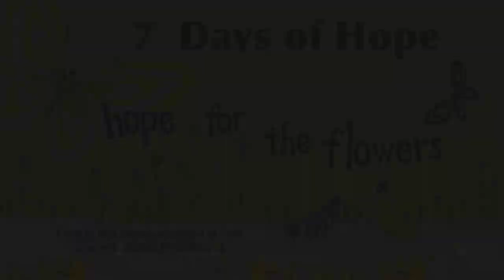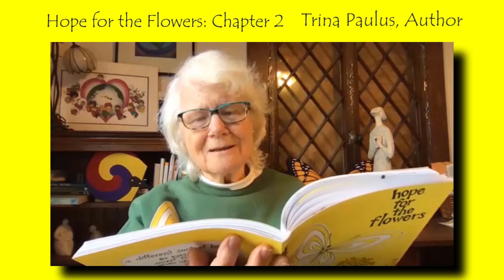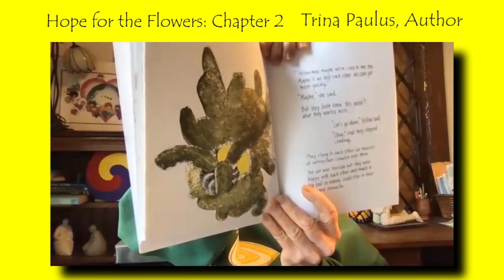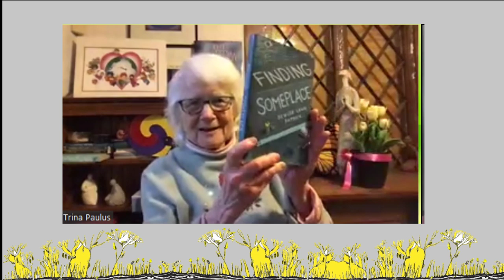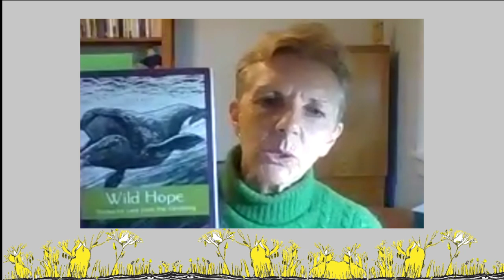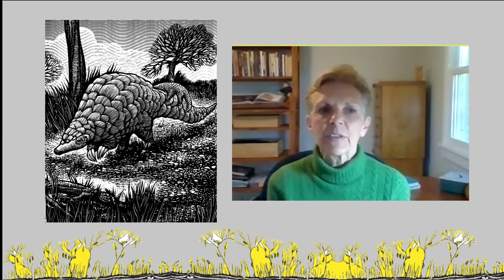7 Days of Hope: Day 2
At 7PM EDT, Author Trina Paulus will be LIVE to share her reading of the final chapter of Hope For The Flowers and introduce you to some special guests.  We look forward to chatting with you too!  Today we welcome authors Gayle Boss and Denise Patrick who join us with books of their own which have inspired Trina and many others, perhaps including you after today. :)

Together we can all share hope, solidarity and learn how to emerge from this global cocoon with the spark to ignite real change!

©Hope For The Flowers Song by The Porchistas from Porch Drive, released June 8, 2018. Vox Jenn Mustachio. Music production by Gerry Griffin and Adam Falzer at the Temple of Tuneage. Written in 2009 by Alan Smith, Erin Campbell, Nathan Sander, Britt Willey at Rancho Mastatal.